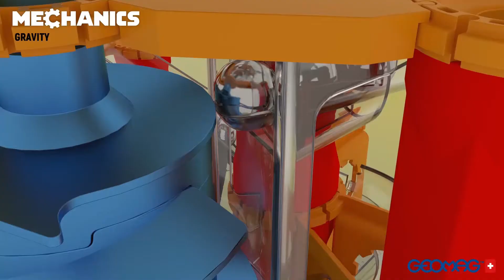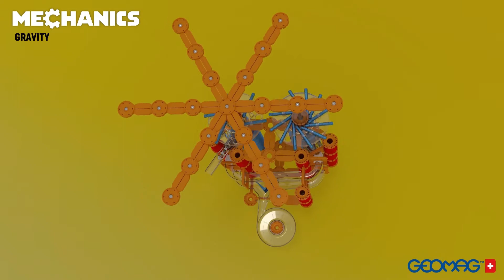Geomag Mechanics Gravity 330 dílků od 4kids.cz